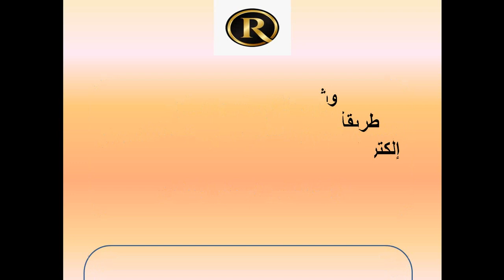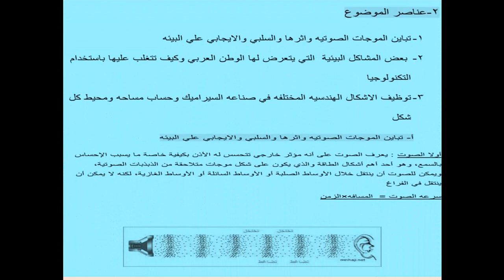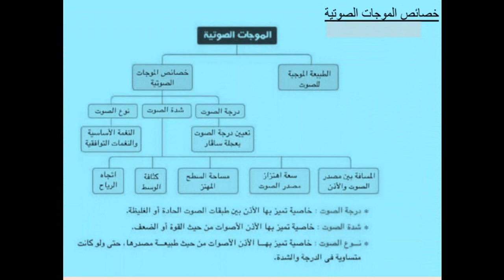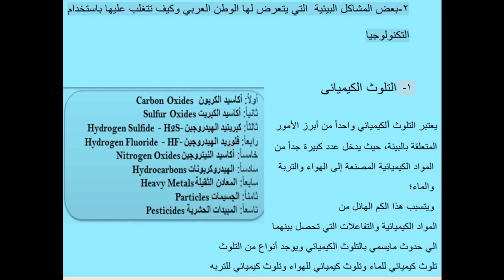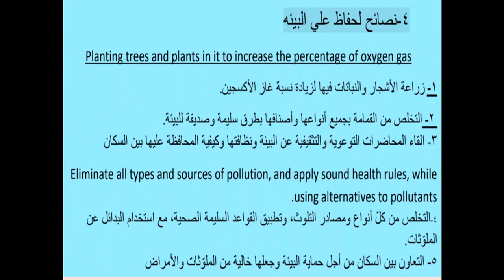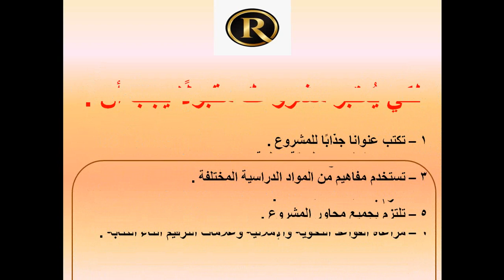بحث استرشادي - البيئة - الصف الثاني الاعدادي - المكتبة الرقمية - وزارة التربية والتعليم - ادمودو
يعرض الفيديو نموذج استرشادي لبحث البيئة للصف الثاني الاعدادي

موضوعات البحث للصف
موضوعات البحث للصف 2 اعدادي 1- تحسين البيئة العلمية و التكنولوجية   2 - الزيادة السكانية و الأمن الغذائي   3 - البيئة
موضوعات البحث للصف 3 اعدادي
شرح طريقة عمل البحث الصف الثالث الاعدادي
ادمودو اورنج
خطوات المشروعات البحثية على المنصة الإلكترونية جميع المراحل 2020
وزير التعليم يعلن تفاصيل مواضيع الأبحاث لطلاب الإبتدائية والإعدادية
المشاريع البحثية للصف الثالث الاعدادي2020 حصريا
افهم المشروعات البحثية للصف الثالث الاعدادي
توضيح اسئلة الابحاث لكل المراحل
تحميل قالب بحث البيئة
تحميل قالب بحث البيئة الصف الثاني الاعدادي
تحميل قالب بحث الزيادة السكانية والامن الغذائي
تحميل قالب البيئة العلمية والتكنولوجية
بحث الصف الاول الاعدادي 2020
تحميل قالب بحث
قوالب الوزارة الجديدة لكل الابحاث ولكل المراحل
المناخ
edmodo. org
اثار التفاعلات الكيميائية على البيئة
اثار التفاعلات الكيميائية على البيئه
نصائح
توضيح اثار التفاعلات الكيمائية
نصائح للحفاظ على البيئة
عناصر المناخ
اثار التفاعلات الكيميائية على المناخ
بحث عن التفاعلات الكيميائية
تفاعل كيميائي
فيزياء حيوية
تلوث
الحفاظ على البيئة
مشكلات بيئية
هام جدا.. بحث المرحلة الاعدادية
المنصه التعليميه
الصف تالتة اعدادي
بحث عن البيئة للصف الثالث الاعدادي
أكواد الطلاب
السياحة في مصر
موضوع عن السياحة
الزيادة السكانية والأمن الغذائي
ابحاث الصف الثاني الاعدادي
تحميل قوالب جميع أبحاث الصف الثاني الاإعدادي ورد Word
تحميل قالب بحث الزيادة السكانية الصف الثاني الاعدادي ملف ورد
ملف ورد
بحث عن البيئة للصف الثالث الاعدادى
بحث للصف الثالث الاعدادى
البحث للصف الثالث الاعدادي
بحث عن البيئه للصف الثالث الاعدادي
بحث عن البيئه
ببيئه
بحث البيئه للصف الثالث الاعدادي
بحث الصف الثالث الاعدادي
بحث عن البيئة الصف الثالث الاعدادي
موضوع بحث عن البيئة
مشروع بحث عن البيئة
بحث عن البيئة للصف الثاني الاعدادي
تحميل قوالب جميع أبحاث الصف الثالث الاإعدادي ورد Word
تحميل قوالب جميع أبحاث الصف الأول الاإعدادي ورد Word
جاهز بالعناصر.. بحث عن
شرح طريقة عمل البحث للصف الثاني الاعدادي
شرح طريقة عمل البحث المطلوب 2020 للنجاح في الفصل الدراسي الثاني لجيع الصوف الاعدادية
كيفية عمل البحث المدرسي بالتفصيل
خطوات عمل البحث من الالف الى الياء بكل سهولة
ابحاث الصف الثالث الاعدادي
ابحاث الصف الاول الاعدادي
study ekb eg
المكتبه الرقميه
study.ekb.eg
المكتبة الالكترونية
المكتبة الرقمية المصرية
ekb
study. ekb. eg
study
المكتبه الالكترونيه
المكتبه الالكترونية
المكتبة الرقميه
موقع المكتبة الرقمية
شرح قالب
شرح قالب البحث
الطاقة
اكواد الطلاب
موضوع عن السياحة
موضوع
مقدمة عن البيئة
مقدمة عن السياحة
عناصر بحث البيئة
عناصر بحث السياحة
البحث عن السياحة للتعليم الابتدائي 2020
فيديو
word
 موضوعات بحث تانية اعدادي
المشروعات البحثية للصف الثاني الاعدادي
موضوعات بحث اولى اعدادي
المشروعات البحثية للصف اولى الاعدادي
موضوعات بحث تالتة اعدادي
المشروعات البحثية للصف الثالث الاعدادي
التفاصيل الكاملة للمشروع البحثي المطلوب من
طريقة عمل البحث المدرسي للاعدادي
اسرع طريقة لعمل البحث
اسهل موضوعات الابحاث للاعدادي
نموذج الوزارة لعمل البحث المدرسي
طريقة عمل البحث بكل بساطة
بالتفاصيل طريقة عمل بحث " المشروع " بديلا عن الامتحانات
معرفة المواضيع المشارع البحثية المقررة على سنوات النقل والشهادة الاعدادية
كيفية عمل البحث من 3 ابتدائي الى 3 اعدادي
شرح طريقة عمل البحث المطلوب 2020 للنجاح في الفصل الدراسي الثاني لجميع الصفوف
خطوات رفع البحث على منصة ادمودو
طريقة رفع البحث على
pdf
PDF
المنصه التعليميه
المنصة الالكترونية
المكتبة الرقمية
منصة ادمودو
بحث عن البيئة
بنك المعرفة المصرى
الزيادة السكانية والامن الغذائي
الزياده السكانيه والامن الغذائي
بحث عن البيئه
ابحاث الطلاب
كيفية عمل البحث
بحث عن الزياده السكانيه والامن الغذائي
البحث
تسجيل الدخول
تسجيل الدخول edmodo
منصة التعليم
بنك المعرفة المصري
موضوعات بحث الاعدادي
المشروعات البحثية للمرحلة الاعدادي
مشروع البحث للصف
مشروع البحث للصف الثاني
مشروع البحث للصف الثالث الاعدادى
مشروع البحث للصف الثاني الاعدادي
مشروع البحث للصف الرابع
شرح مشروع البحث للصف الثالث الاعدادي
مشروع البحث للصف الاول الاعدادي
مشروع البحث للصف السادس الابتدائي
مشروع البحث للصف الثالث الابتدائي
مشروع البحث للصف الخامس الابتدائي
كيفيه عمل مشروع البحث للصف الثاني الاعدادي
ما هو مشروع البحث للصف الاول الاعدادي
ما هو مشروع البحث للصف الثالث الاعدادي
كيفية عمل مشروع البحث للصف السادس الابتدائى
كيفية عمل مشروع البحث للصف الثالث الاعدادى
طريقه عمل مشروع البحث للصف الثالث الاعدادي
ما هو مشروع البحث للصف الثاني الاعدادي